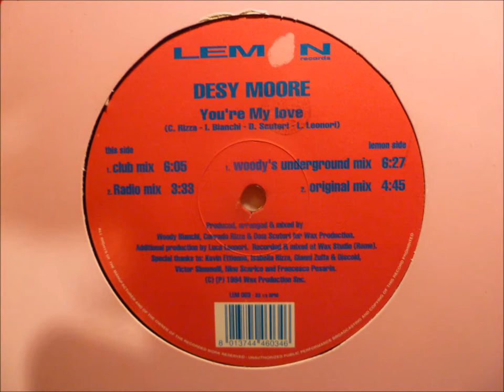Desy Moore - You're My Love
"Club Mix"

Lemon records
Italy